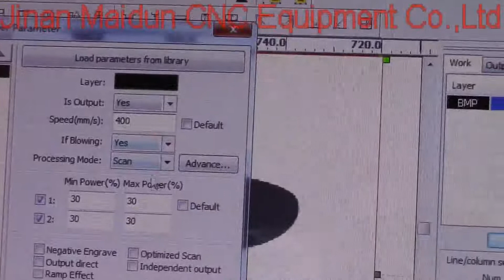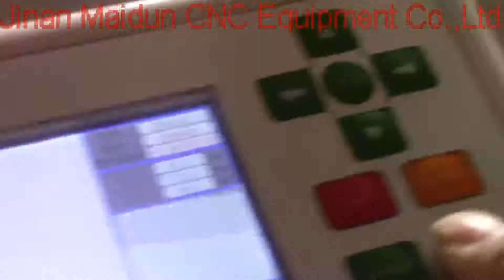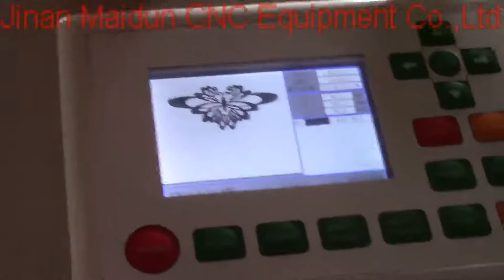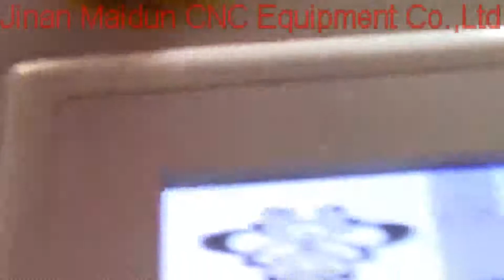co2 laser engraving machine for glass